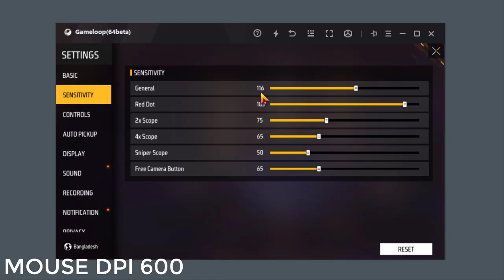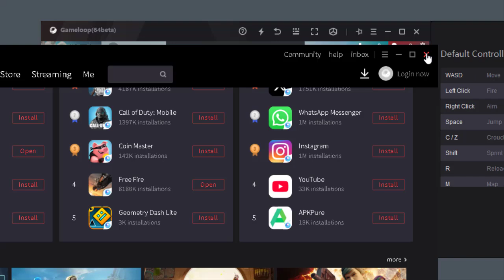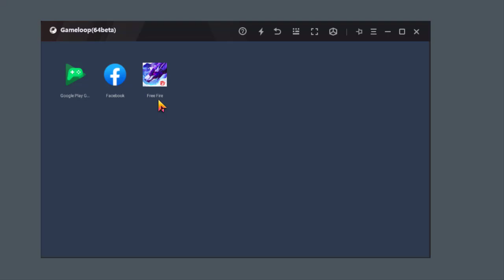How To Fix Aim Stuck Problem In Gameloop | Best Emulator For 2GB Ram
Credit-

GameLoop is an Android emulator that allows users to play mobile games and programs on their PCs for free @GameLoop

Music➤

My Pc ( Low Pc) 4 Gb Ram , Core i3 , No Graphics Card , Normal Mouse & Keyboard

1.Garena Free Fire Indonesia
2.Garena Free Fire Brazil
3.Garena Free Fire Bangladesh
4.Garena Free Fire Singapore
5.Garena Free Fire Thailand
6.Garena Free Fire India